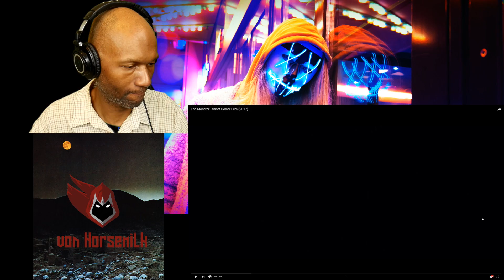The Monster-Short Horror film- Reaction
A monster meets their prey.